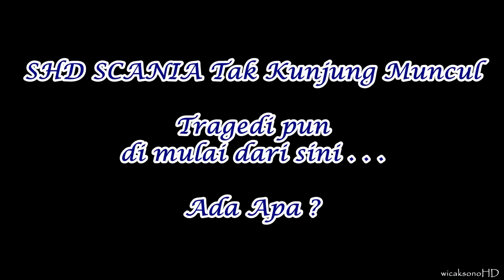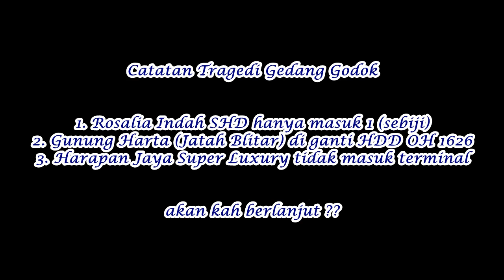Tragedi Gedang Godok Kertonegoro Ngawi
Hujan pun mulai membasahi terminal kertonegoro ngawi